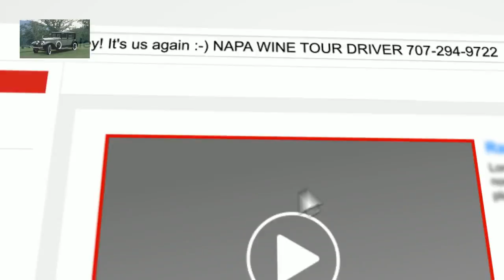707 294-9722 Best affordable Napa Sonoma Wine Tasting Driver American Canyon CA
mv mvend Finest reasonably priced Napa Sonoma Wine Tasting Driver
Description 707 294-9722 Best affordable Napa Sonoma Wine Tasting Driver American Canyon CA